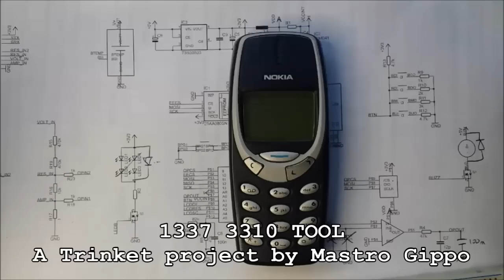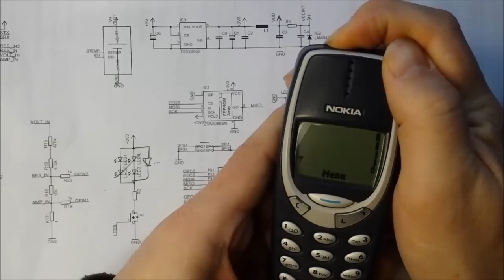1337 3310 tool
The first prototype of a multitool in the Nokia 3310 form factor based on the Trinket PRO.